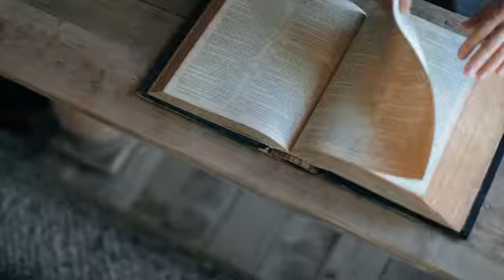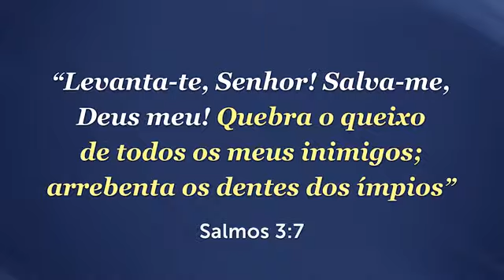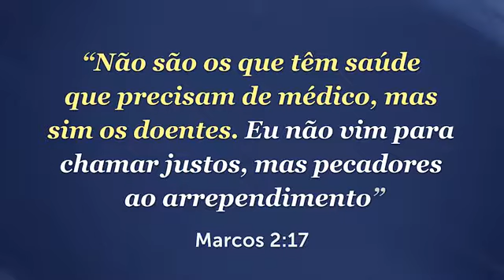Pastor Antonio junior/eu posso orar